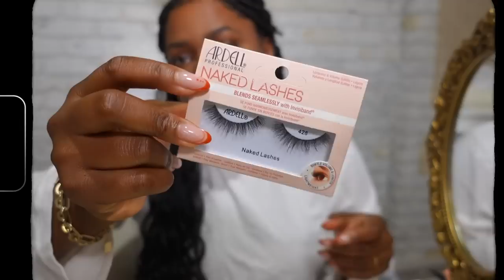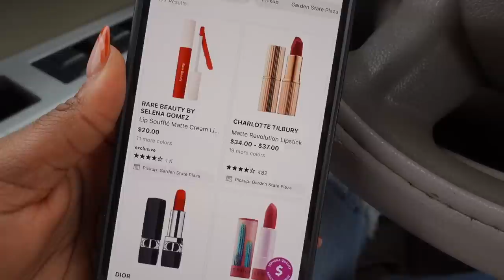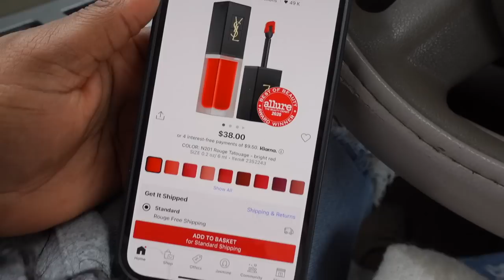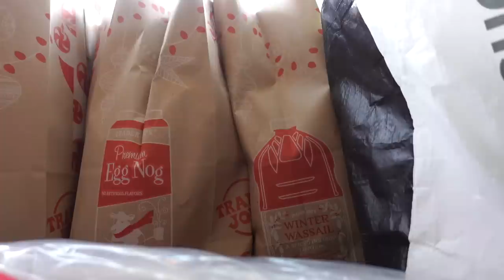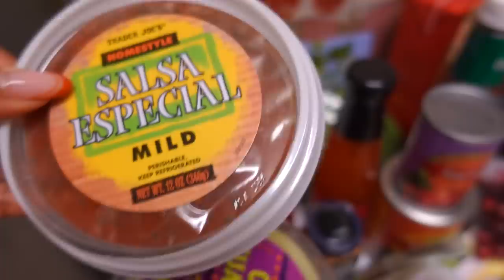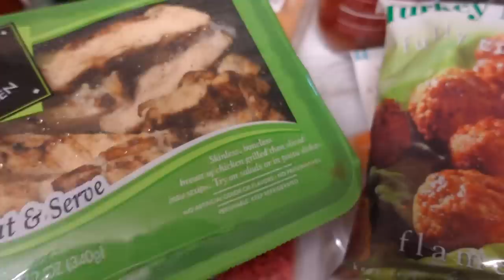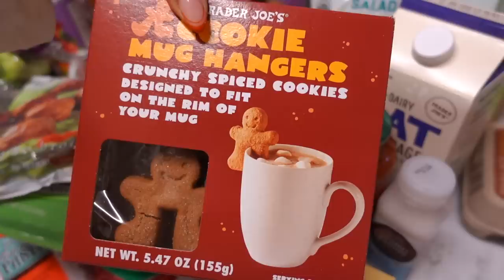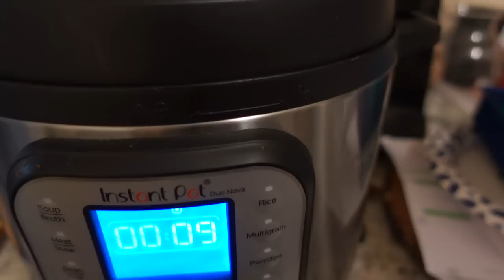VLOGMAS DAY 1 | Trader Joe's Haul, Running Errands, Crate & Barrel Home Decor + More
Hi Babes! Its vlogmas 2021!!! For Vlogmas Day 1 2021 We did a quick GRWM! We also run some errands, went to trader joes, for a holiday grocery run in vlogmas day 1 2021! On this vlogmas day I found some Holiday products at Trader Joes! We also went to crate and barrel on vlogmas day 1 2021 and got some fridge organizers!

Hope you enjoyed Vlogmas Day 1 2021!

⋒ Skims T-Shirt
⋒ Baccarat Rouge
⋒ YSl Lipstick

⋒ Ilia Concealer birch
⋒ Fenty Eaze Drop 20
⋒ Kosas Brow
⋒ Ilia Powder
⋒ Elf Lip Gloss

⋒ CAMERA: Canon 5D Mark IV
⋒ LENS: Canon 50MM
⋒ VLOG CAMERA: Sony ZV1
⋒  ETHNICITY: St. Lucian
⋒  CAREER: Nurse - LPN

†PHIL 4:6

vlogmas black women, vlogmas black woman, vlogmas black girl